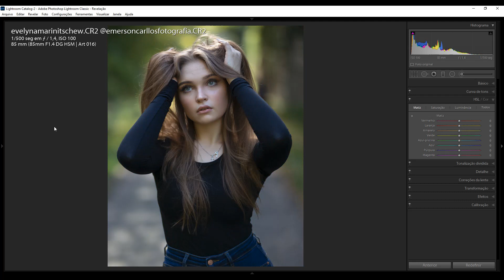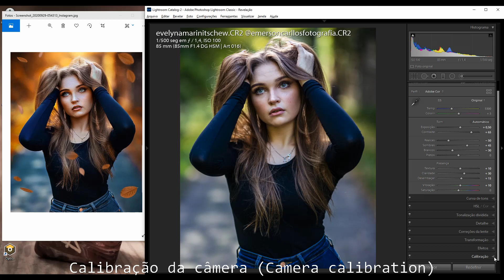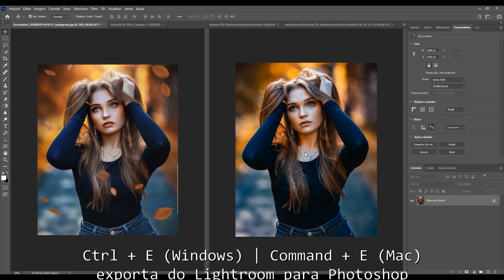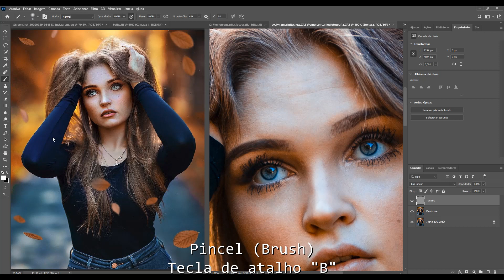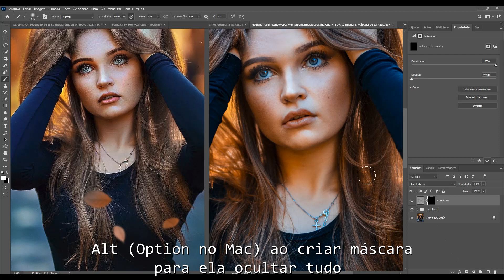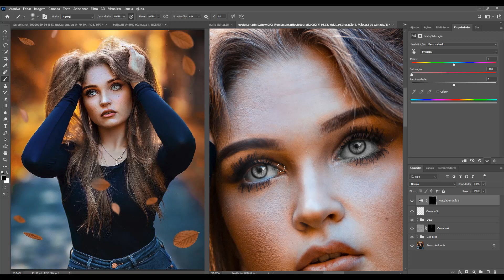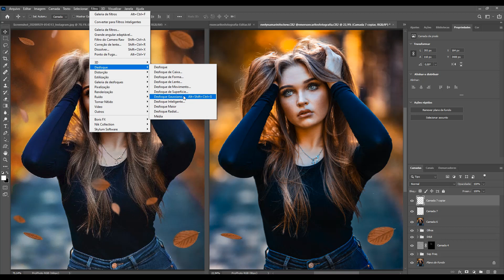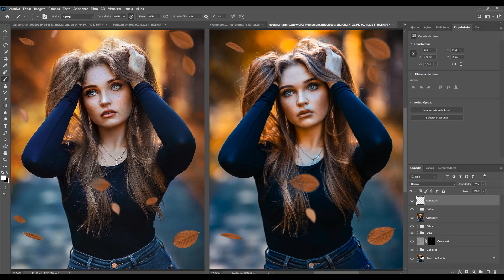Fotógrafo Emerson Carllos - Desafio dos Inscritos #65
Nesse vídeo atendo ao desafio do inscrito Allison de Castro, tentando me aproximar ao clima das fotos do fantástico Emerson Carllos no Lightroom e no Photoshop.